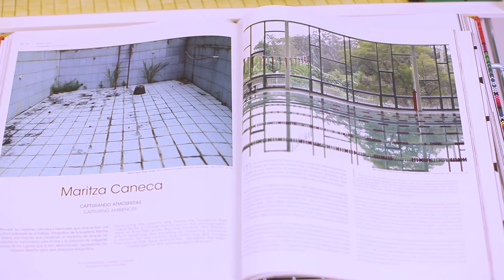MARITZA CANECA talk about creative process The 55 Project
Como começou minha carreira, e sobre meu processo criativo.

How I started my career and my creative process.